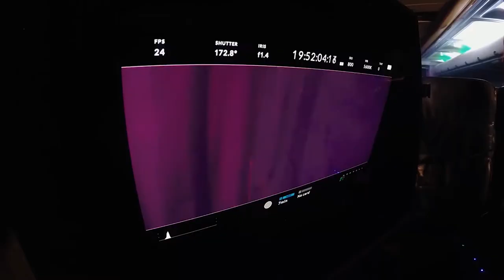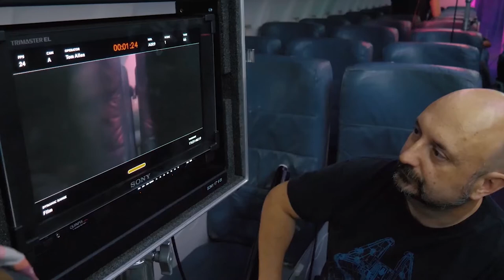Dead Air Post Production Crowdfunder and Teaser Trailer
Check us out, and spread the word.